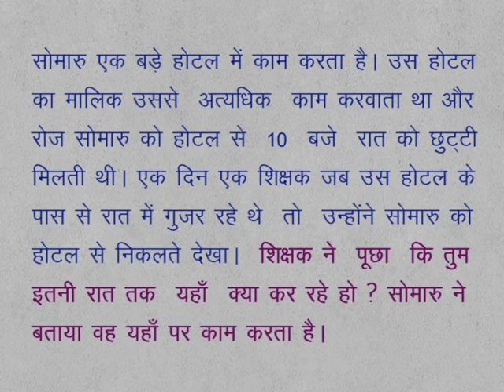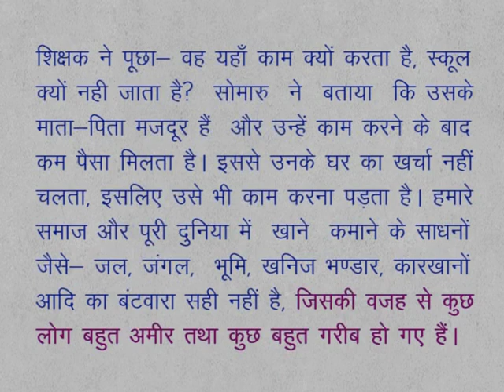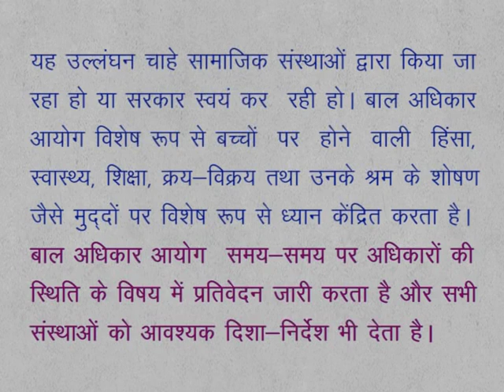CLASS 9th SOCIAL SCIENCE | CHAPTER 13 HUMAN RIGHTS